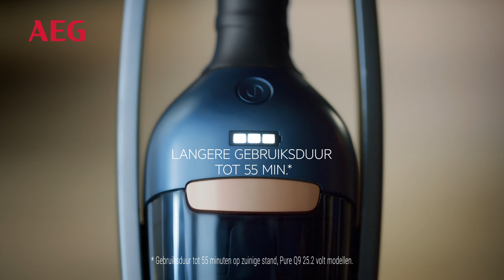AEG steelstofzuiger QX9